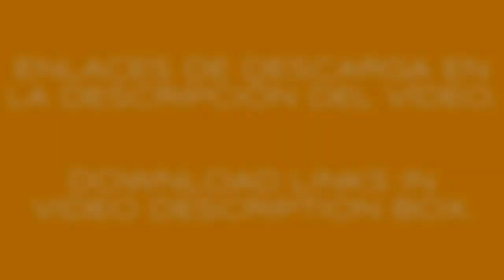MACK RD REWORKED ATS 1.37.x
INGLÉS - ENGLISH

Credits: CyrusTheVirus, Megatruck, Vasja555.

Updated to 1.37.x.
Def files updated.
5th wheel corrected.
Added advanced trailer coupling.
Windows are openable but not visible (only sound effect).
3D models revised & few corrections.
Added front bar with banner.
Ui shadow corrected.
Some textures upgraded.
Added desktop truck.
Added to overweight/oversize quick jobs.
Few corrections in interior.
SiSL Megapack addon INCLUDED and updated.
You need SiS'L megapack to ATS to have all the cabin accessories available.

SPANISH - ESPAÑOL

MACK RD ATS 1.37.x

Actualizado a 1.37.x.
Ficheros def actualizados.
Corregida la 5ª rueda.
Añadido enganche de trailer avanzado.
Las ventanillas se pueden abrir pero no se aprecian visualmente (sólo el efecto de sonido).
Modelos 3D revisados y con pequeñas modificaciones.
Corregida la sombra bajo el camión.
Añadida barra delantera con pancarta.
Algunas texturas mejoradas.
Añadido al visor de camiones.
Añadido a trabajos rápidos sobrepesados y sobredimensionados.
Algunas correcciones en el interior.
Addon para SiSL Megapack INCLUIDO y actualizado.

A disfrutarlo. :-)